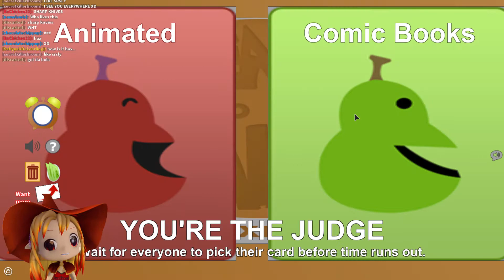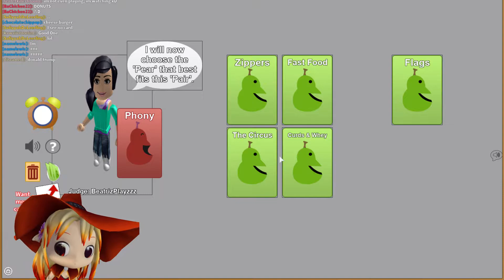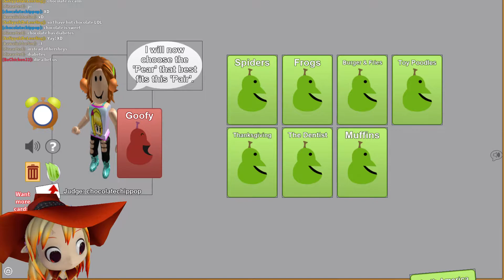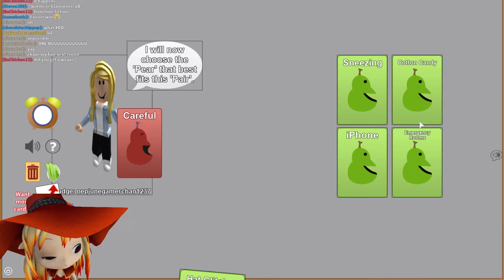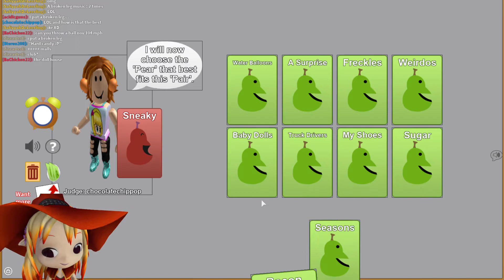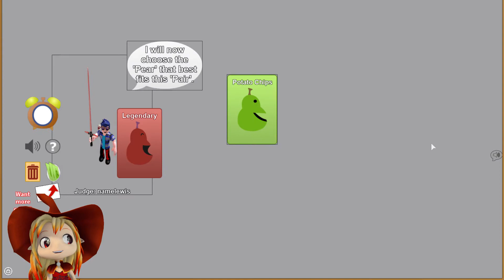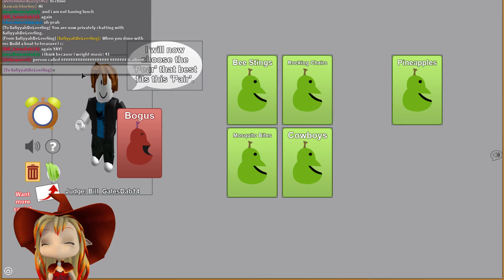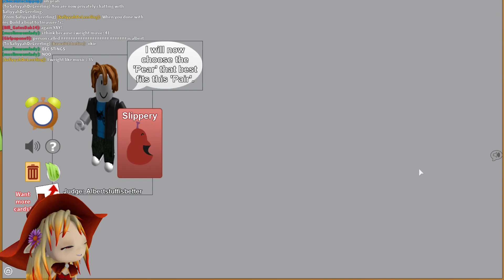Roblox PEARS to PAIRS Card Game Gameplay! - WEIRD PAIRS, FUNNY PAIRS AND GREAT PEARS!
-- Use these time point to skip to the section in the video:
0:01:31 SNAPPY - What! Snappy Dirty Dishes?
0:02:06 I'm the judge - SWIFT - I picked Swift Zebras!
0:02:39 I'm the judge - Lovable - I picked lovable candy corn!
0:03:13 I'm the judge - Animated - I picked Animated Comic Books!
0:03:57 HORRIBLE - Getting the flu!
0:04:20 STRONG - Stars (I won)!
0:05:44 RARE - Stomach Ache?
0:06:27 HONEST - Faries!
0:06:59 Cheesy - McDonald's!
0:08:45 CRAZY - My Hair - I WON!
0:09:19 EXPENSIVE - Tooth Fairy?
0:11:00 I'm the judge - CALM - Hot Chocolate!
0:11:32 GOOFY - Toy Poodles! (I won)
0:13:30 GLAMOROUS - BRICKS???
0:15:53 THOUGHTFUL - THE EARTH! I WON!
0:19:16 I'm the judge - SPOOKY - Emergency Rooms!
0:21:11 SNEAKY - My Shoes! (I won)
0:25:53 I'm the judge - PHONY - Snowflakes!
0:26:58 I'm the judge - SLIMY - Mashed Potatoes!
0:28:16 I'm the judge - DIGNIFIED - My Life!
0:29:20 CHEERFUL - ELMO (I won)!

-- About Roblox PEARS to PAIRS Card Game

Roblox PEARS to PAIRS Card Game Created 7/25/2009, Updated 4/11/2018, Max Players 10, Genre Comedy. (Online Multiplayer Game, PEARStoPAIRSCardGame)

-- Yesterday Gamelog
Roblox Obby Squads Gameplay! EVENT! 3 CODES!

Roblox PEARS to PAIRS Card Game Gameplay / KawaiiChloeLim May 2018 Gamelog / Chloe Tuber Channel